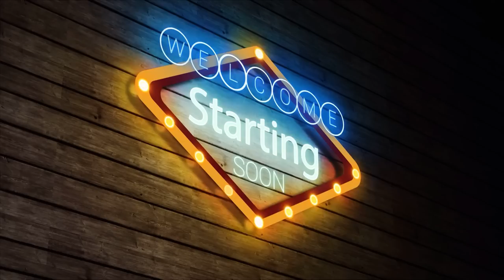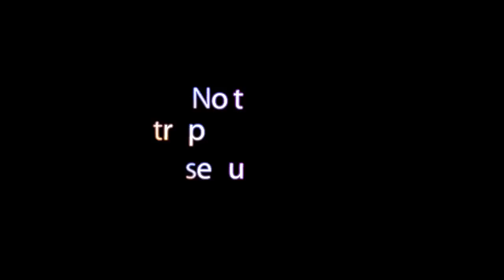Juez Analiza resultados Bigman Pro 2023 Culturismo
Analizo para vosotros los primeros puestos de Culturismo Pro en el Bigman Weekend 2023, aconsejo encarecidamente verlo hasta el final. Con el vídeo análisis veremos el porque de las posiciones y muchísimos más detalles.

¿Cómo puntuaríais vosotros? ¿En qué puesto hubiese quedado Josema o Pablo?

MANDATORY POSES:
Front Double Biceps  - De frente doble bíceps
Front Lat Spread - De frente expansión dorsal
Side Chest  - De perfil caja torácica
Back Double Biceps - De espaldas doble bíceps
Back Lat Spread - De espaldas expansión dorsal
Side Triceps - De perfil Tríceps.
Abdominals and Thighs - Abdominales y piernas
Your Favourite most muscular - Tu pose de más muscular favorita.

MEN’S BODYBUILDING
Posing suits must be standard men’s swimsuit with at least ½ rear coverage.
Suits must meet acceptable standards of taste and decency. Thongs are prohibited. Posing suits must be one color. Fringe, wording, sparkle or fluorescents is prohibited.
Competitors must not alter the fit of the posing suit by hiking it up in the back or by pulling up the sides during Front and Rear Lat Spreads.
The following is prohibited while onstage:
Props
Chewing gum
“Moon Pose” (any competitor performing this pose will be disqualified)
Lying on the stage.
Bumping and shoving (the first and second person involved will be disqualified). Competitor numbers must be worn on the left side of the posing suit during the Judging and Finals.
*Judges will score competitors according to the “total package”, which is a balance of size, symmetry and muscularity.

CULTURISMO HOMBRE
Los bañadores de pose deben ser trajes de baño estándar para hombres con al menos la mitad de la parte trasera.
Los bañadores deben cumplir con los estándares aceptables de gusto y decencia. Las tangas están prohibidas. Los bañadores de pose deben ser de un solo color. Se prohíben los flecos, las palabras, los destellos o los fluorescentes.
Los competidores no deben alterar el ajuste del traje de pose levantándolo por la espalda o tirando hacia arriba de los costados durante las extensiones laterales delanteras y traseras.
Está prohibido lo siguiente en el escenario:

Accesorios

Chicle
“Postura de la luna” (cualquier competidor que realice esta pose será descalificado)

Acostado en el escenario.

Choques y empujones (se descalificará a la primera y segunda persona involucrada).

 Los números de los competidores deben usarse en el lado izquierdo del traje de pose durante la evaluación y las finales.

*Los jueces calificarán a los competidores de acuerdo con el "pack total", que es un equilibrio de tamaño, simetría y musculatura.